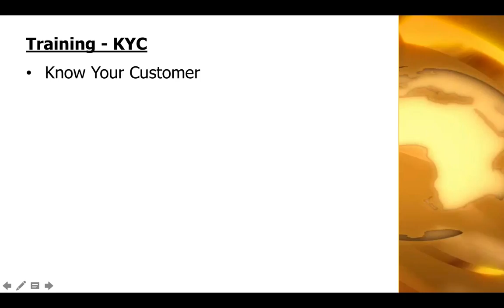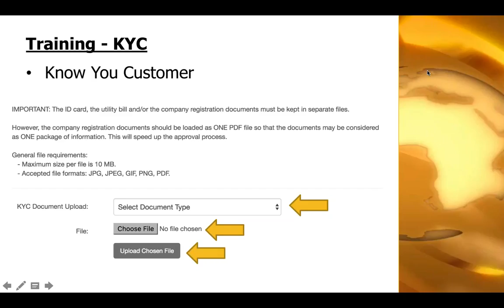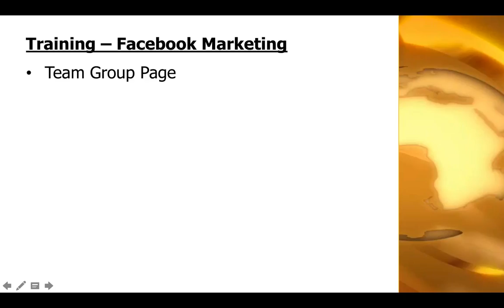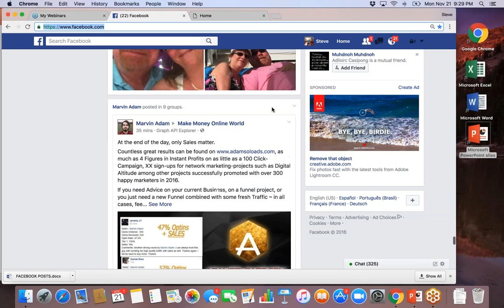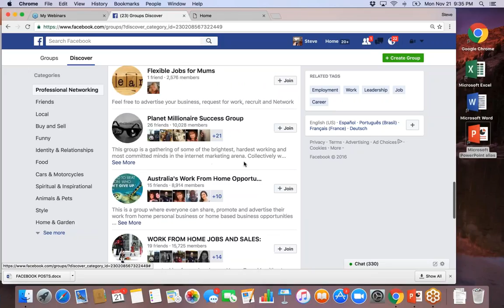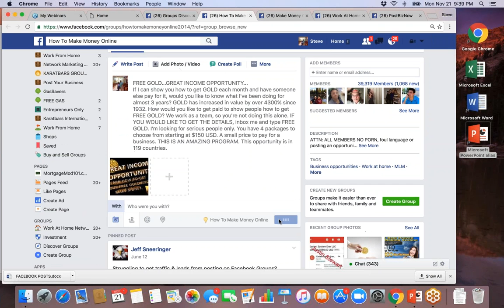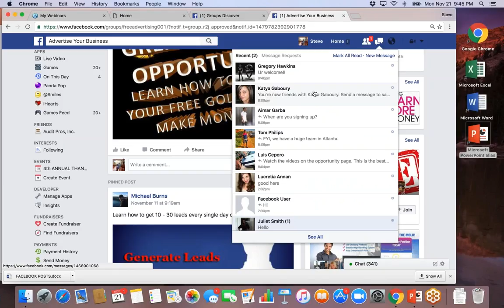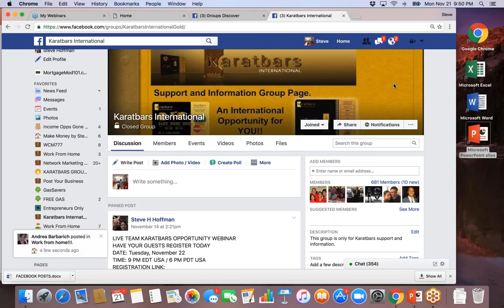Karatbars KYC & Marketing On Facebook Training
This is a training presentation that explains KYC (Know Your Customer) and how to market on Facebook.